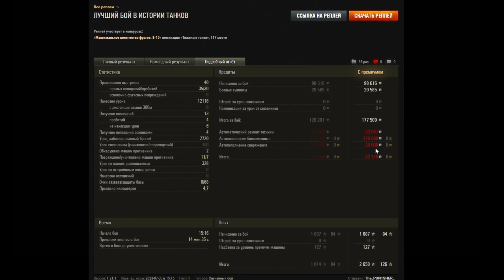ТОПОВЫЙ БОЙ на T95/FV4201 Chieftain и приятный сюрприз для эпичности финала - Мир Танков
В этом видео Вы увидите не просто топовый бой на танке T95/FV4201 Chieftain - приятный сюрприз ожидал игрока в финале боя !!! Карта "Перевал" - игра Мир Танков...
Видео создано по реплею игрока The_PUN1SHER_